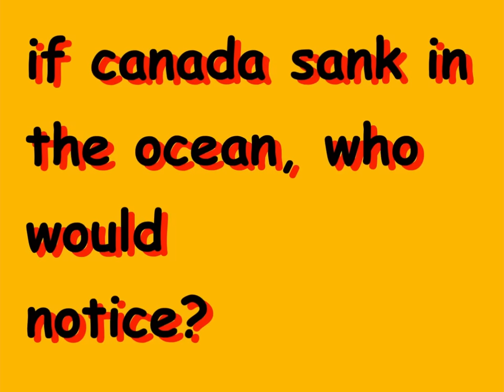"I CAN BE WAY MORE RACIST THAN YOU"